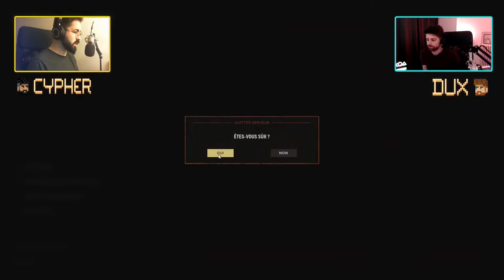VOD - OH ! Tu la bouge ta Punto ou on le fait pour toi !!! - Live du 03/03/2022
La liste des réseaux où vous pouvez nous retrouver :

TWITCH - Le mardi soir à partir de 20h30 et le samedi après-midi, à partir de 14h